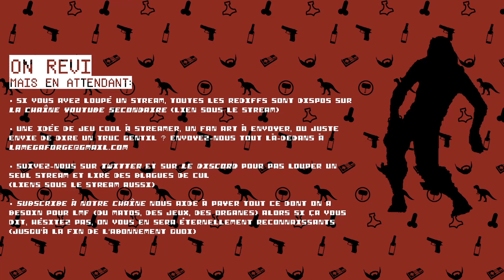Code Vein • Plus que 13 à tuer, après on pourra passer aux boss ｢streamer: Yadar｣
Quand ça passe pas, faut forcer. Un peu comme avec les filles.